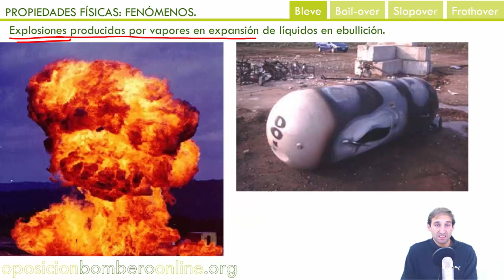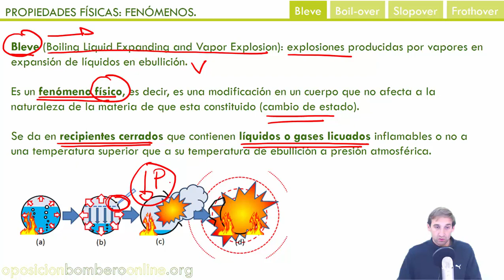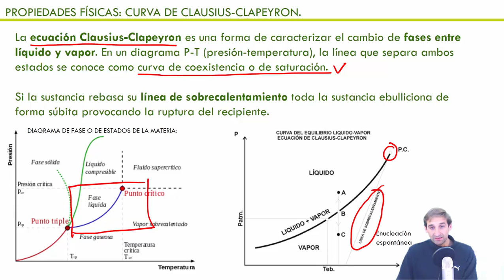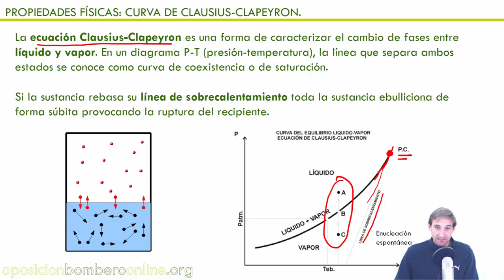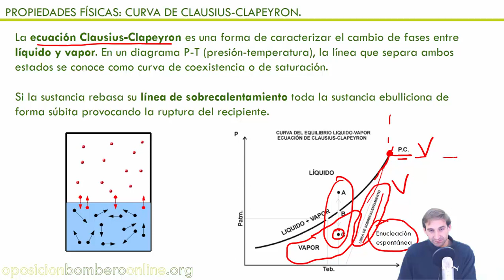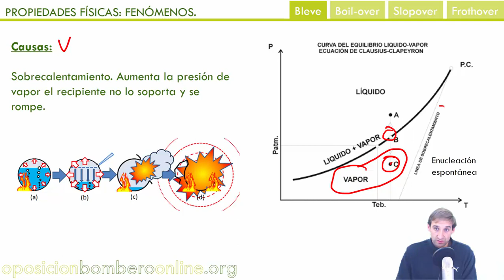BLEVE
Bibliografía consultada:
Conceptos básicos de física y química para bomberos.

 Bombero.